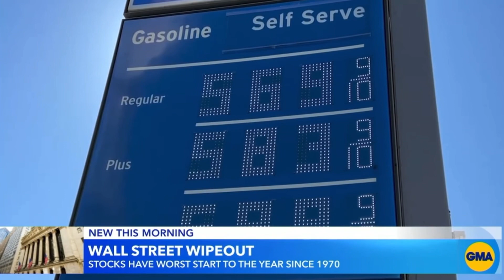Not looking good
The stock market is looking a little sketchy at the moment abc talks about what’s going on

-Sivaady-